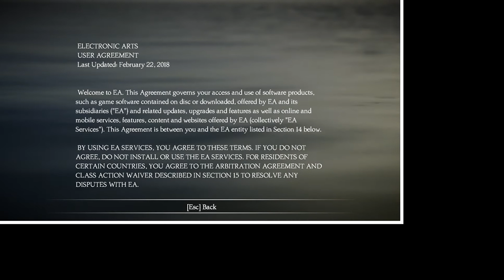unravel 2 # 03 odcinek plac zabaw i cienie